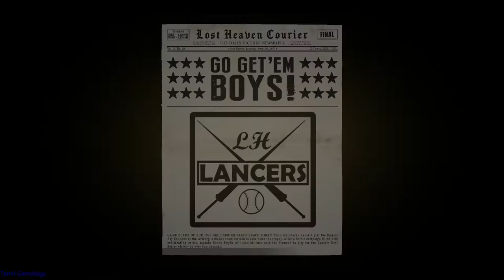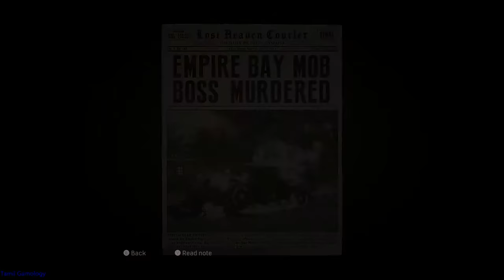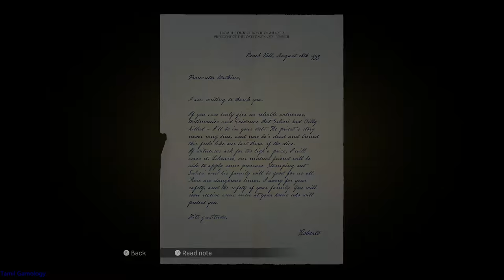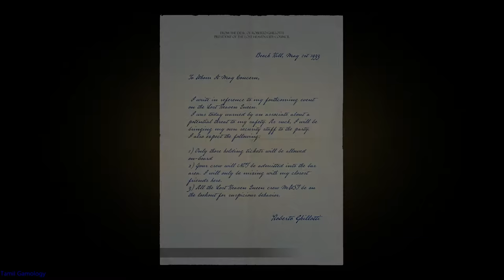Mafia Definitive Edition pc game play part 4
Tamil Gamology
tamil gaming
PC
mafia series
open world
action
shooting
classic theme
gangster
Definitive Edition
story mode
best game